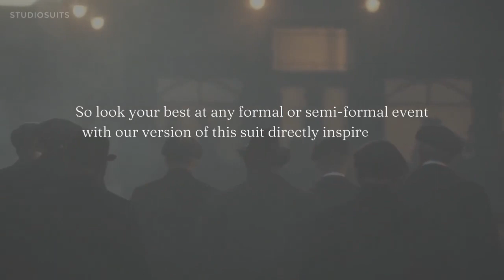Peaky Blinders Suits | StudioSuits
Smartly dress for your elusive day with our Collections - by order of the Peaky Blinders.